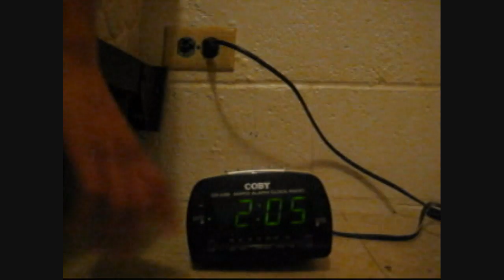J-ROT meets J-ROT the Clone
This is my last video of the month due to vacation next month. I will be back on June so be patient.